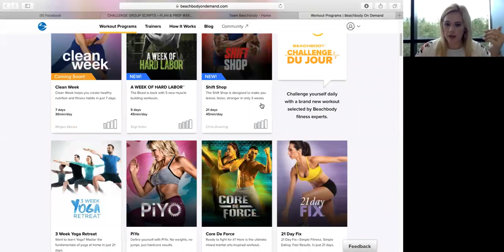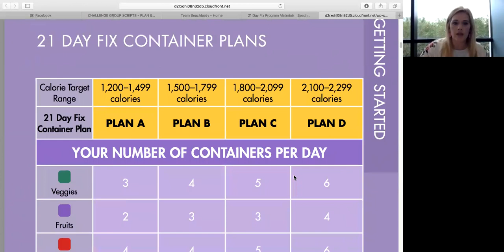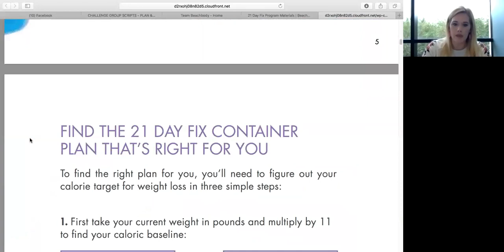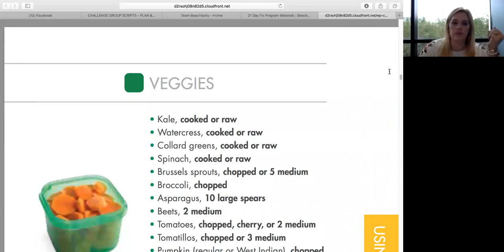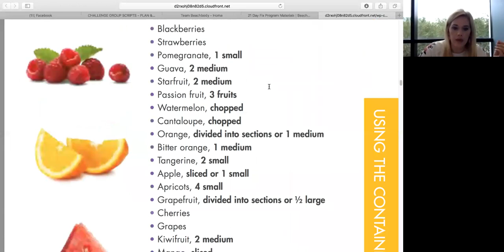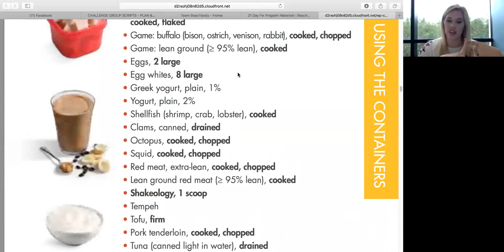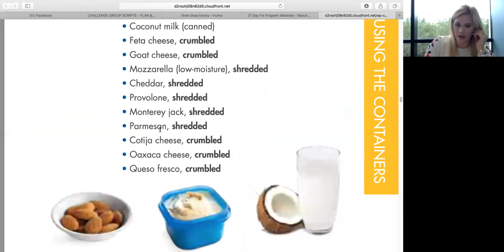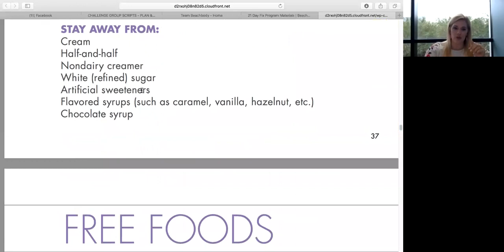Plan & Prep Meal Planning